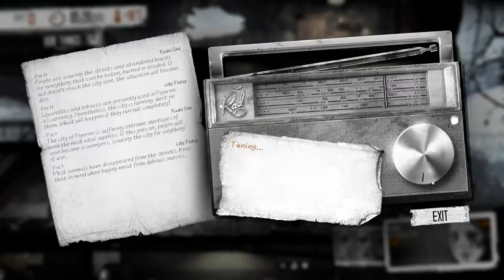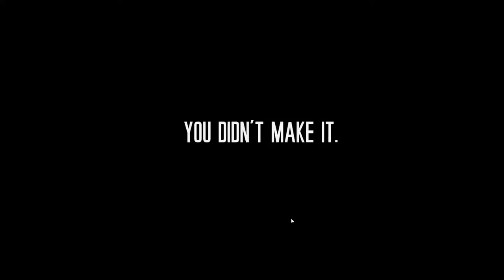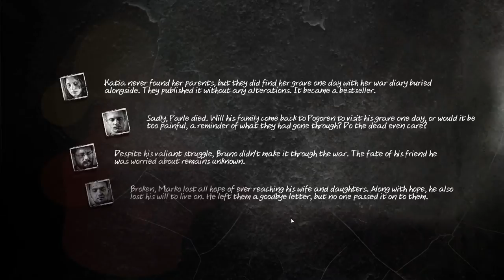This War of Mine - First play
Part 2 of my first attempt and a this game from start to finish. Lets see how far I make it.